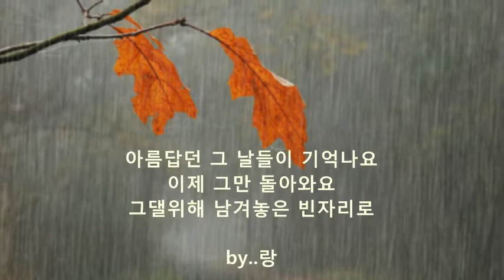최승민 - 소.나.기 (소리없는 나의 기다림)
아름답던 그 날들이 기억나요 미치도록 사랑했죠

두번 다시 못본다고 울먹이던 그대 얼굴 떠올렸죠

하지만 난 알아요 그대도 날 사랑했다는 걸(이제)

쏟아지는 비도 흘러내린 눈물도 감싸야겠죠

이제 그만 돌아와요 그댈위해 남겨놓은 빈자리로

눈감아도 떠올라요 미치도록 사랑했던 그대얼굴

그대 제발 돌아와요 내 곁으로 오 예~